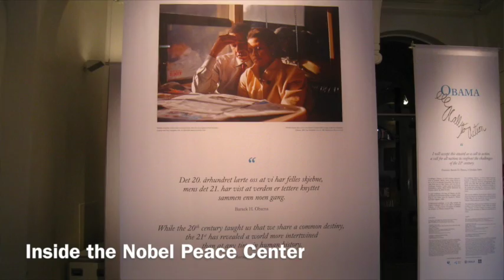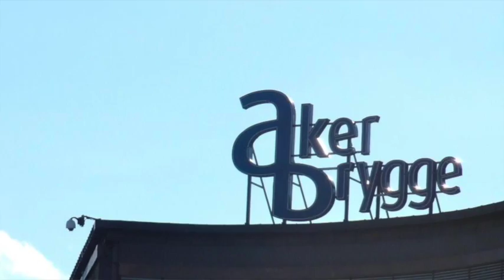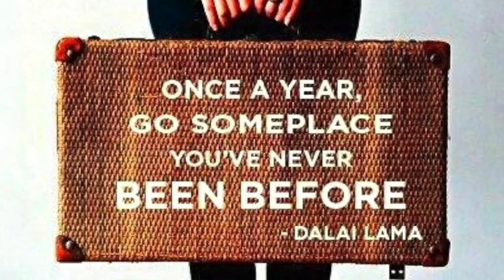WELCOME TO OSLO, NORWAY.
Fashion, Beauty, Lifestyle, Make-up Tutorials, Style.

My hubby & I had a mini honeymoon in Oslo & few weeks ago.
Oslo is the Capital of Norway and I had the greatest pleasure of living in this city for four years! (My 1st year of married life was spent in Ole's home town, Bergen) As most of you know, Ole is Norwegian!
Anyway on our latest trip I thought to myself
"why not film a mini tour of this fabulous city?"
And that's exactly what we did!
So here u are my loves, you all going to get a front row seat of one of the most beautiful cities that you should visit at least once in your lifetime!
I'll show u interesting parts of the city such as the Nobel Peace Theatre, and so much more!
@badgalriri Jayz, Will Smith, Diana Ross (who was also married to a Norwegian), @nickiminaj and so many more celebs have all visited fabulous Oslo!
An insightful & extremely interested episode NOT to be missed.
Just like me, I'm sure after you've watched this episode, you too will fall in love with this great City! ❄

F.D.V.

For make-up bookings and general enquiries please email

ENTIRE PRODUCTION BY OLE DESALU-VOLD
FILMING
EDITING
PHOTOGRAPHY
SOUND
PROPS

THE LINK BELOW IS MY HUSBAND'S CHANNEL,